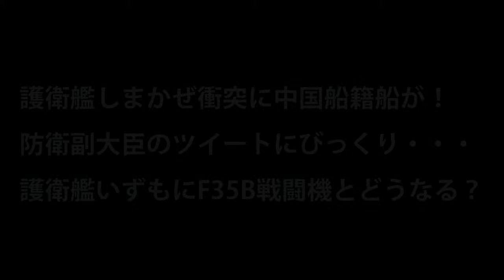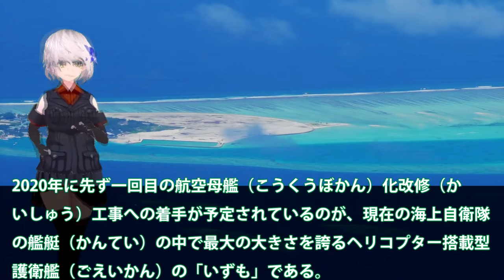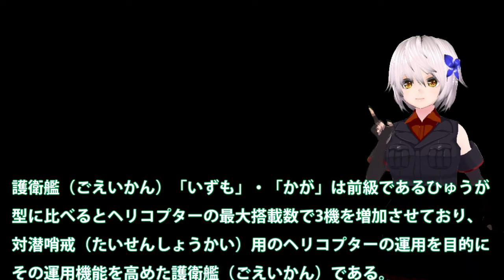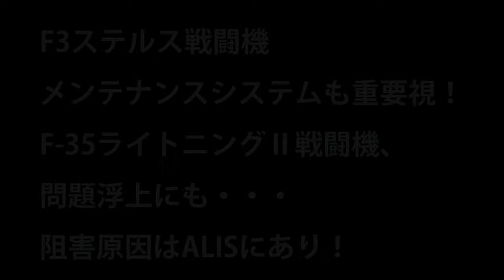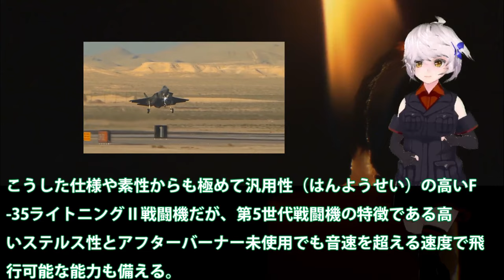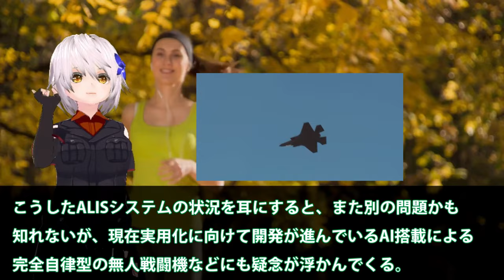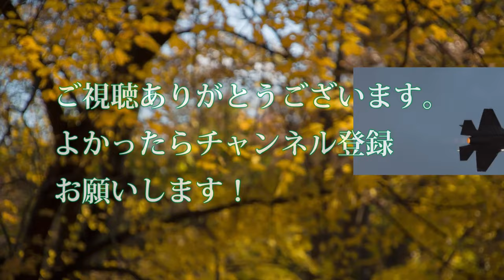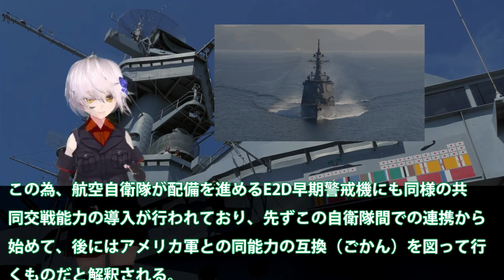【ゆっくり解説】陸海空自最強スペシャル 護衛艦しまかぜ衝突に中国船籍船が！防衛副大臣のツイートにびっくり【軍事スペシャル・特集】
130 護衛艦しまかぜ衝突に中国船籍船が！防衛副大臣のツイートにびっくり・・・護衛艦いずもにF35B戦闘機とどうなる？

132 原子力を凌駕した潜水艦、おうりゅう潜水艦！次世代通常動力型潜水艦が今、潜航している・・・

118 日本のミサイル防衛更に強化！護衛艦やま、はぐろによって迎撃能力が広範囲に同時索敵能力も・・・